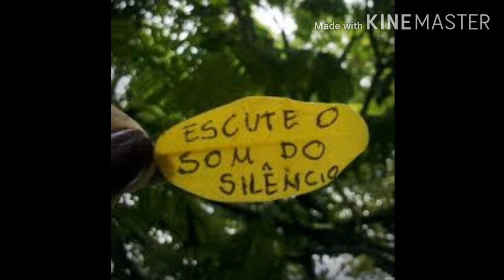Conto: Os sons do silêncio!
Conto milenar: os sons do silêncio é um conto que leva-nos a refletir sobre ouvir o inaudível. Vale a pena ouvir! Grande abraço, amigos!